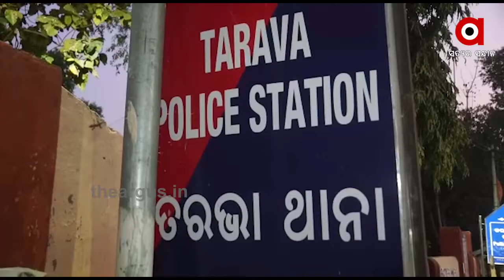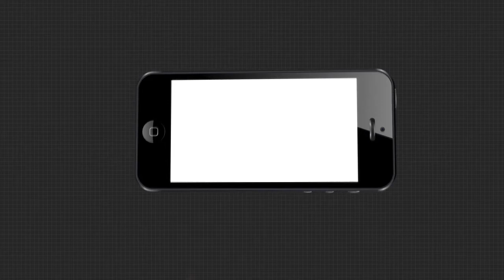ପୁଣି ଖାକିର ଦବଙ୍ଗଗିରି....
ପୁଣି ଖାକିର ଦବଙ୍ଗଗିରି । ଥାନାକୁ ଡାକି ଯୁବକଙ୍କୁ ନିର୍ଧୁମ ମାଡ଼ । ଆଉ ବିବାଦରେ ଛନ୍ଦି ହୋଇଛନ୍ତି ଆଉ ଜଣେ ମହିଳା ଏସଆଇ । ସୁବର୍ଣ୍ଣପୁର ଜିଲ୍ଲା ତରଭା ଥାନାର ମହିଳା ଏସଆଇଙ୍କ ବିରୋଧରେ ଏଭଳି ସଙ୍ଗୀନ ଅଭିଯୋଗ ଆସିଛି.
Odishanews Subarnpur Police_DabanggiriWatch all the current, latest and breaking news only on "TheArgus.in" LIVE TV. The one-stop destination for LIVE news on politics, entertainment, sports, gadgets, and business.